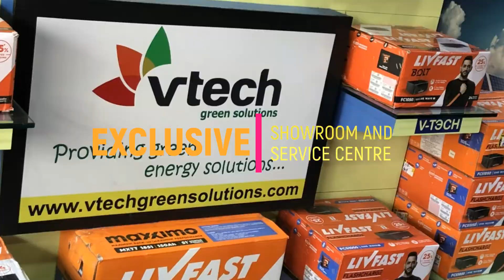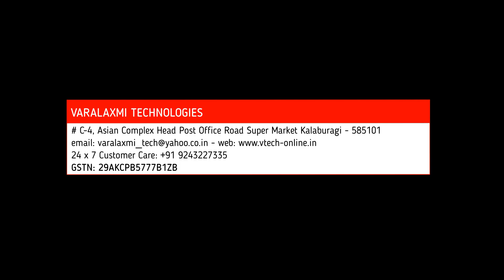Solar Water Heater in Kalaburagi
Varalaxmi Technologies - The Exclusive Showroom and Service centre for the products viewed from this video.